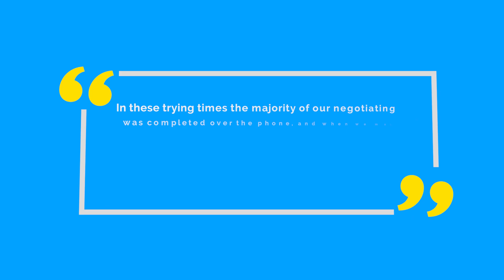Dalton 5-Star Review at Mohawk Honda